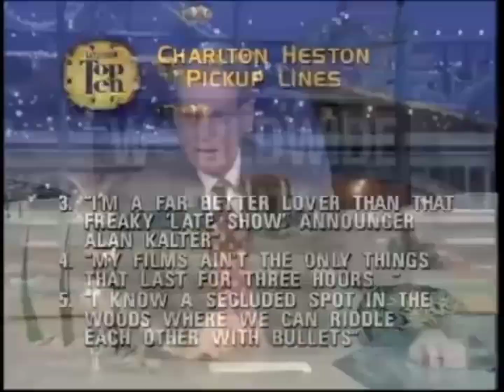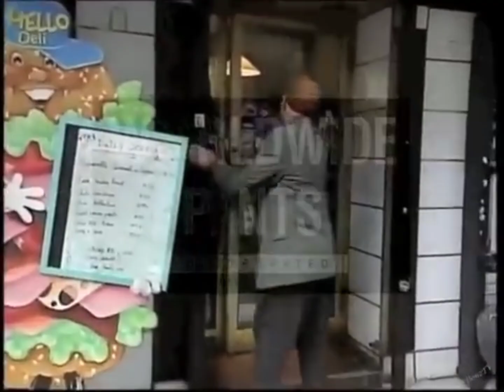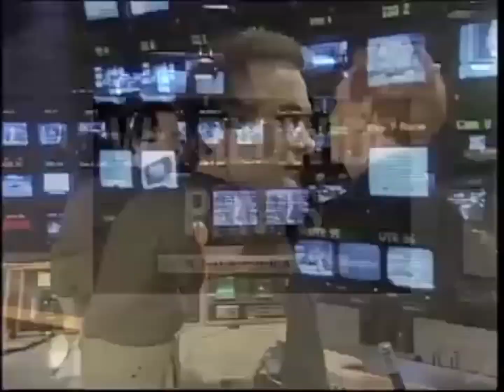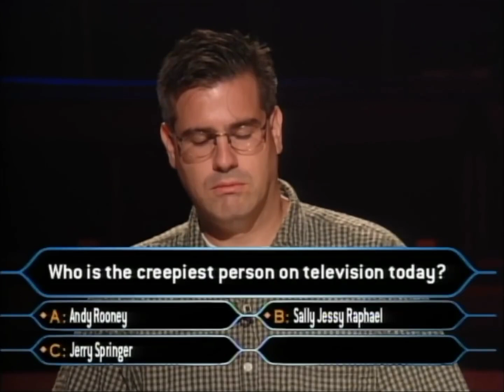"Late Show With David Letterman" (Announcer: Alan Kalter Punches in History 1998-1999)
From Airdates

RIP Alan Kalter and Regis Philbin